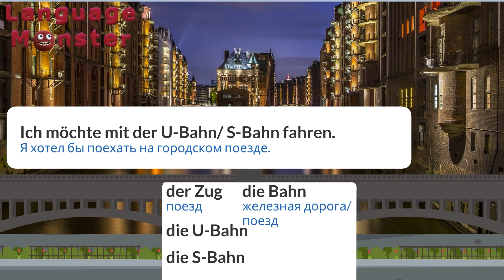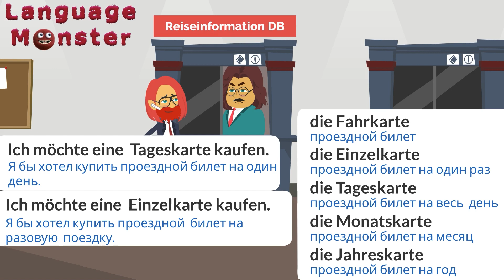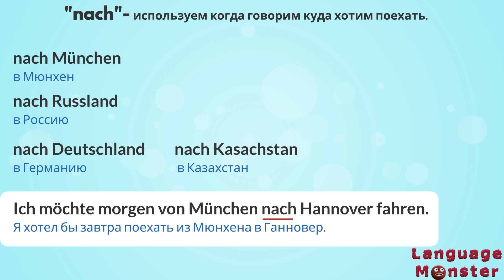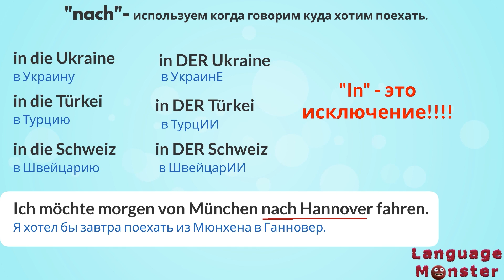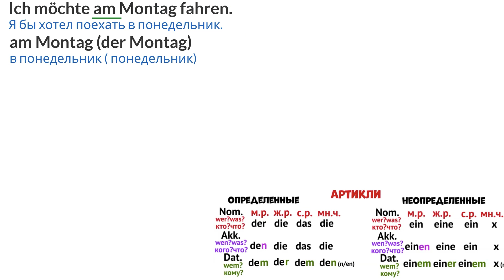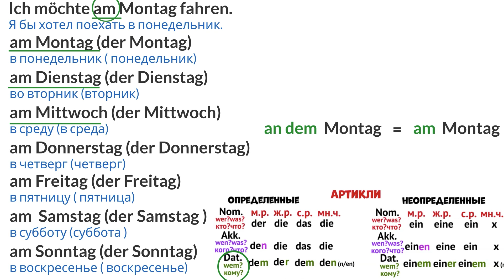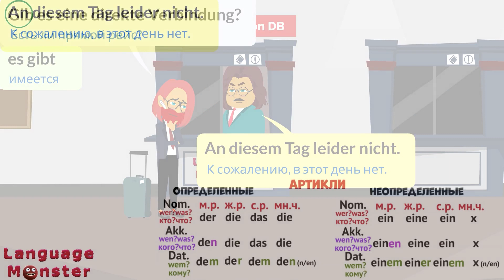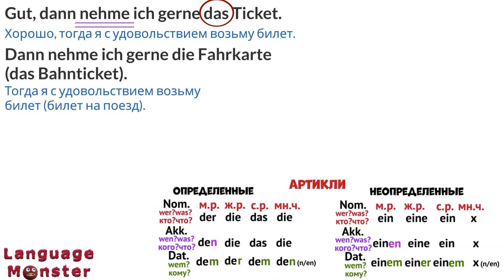Уроки немецкого для начинающих. На вокзале.